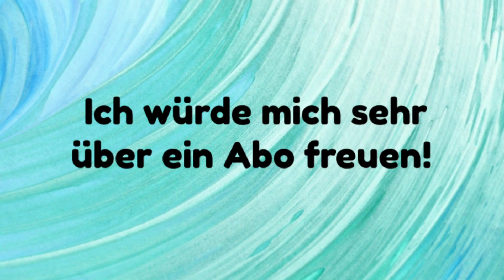Food Haul I November 2024 I Jenny's Welt